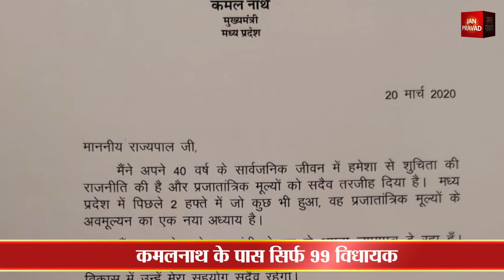कमलनाथ के इस्तीफे के बाद खत्म हुआ सियासी नाटक...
"2020 12th Chemistry एक्साम्स के लिए सुझाव और तरीकें! खरीदने के लिए description में link पाइये "